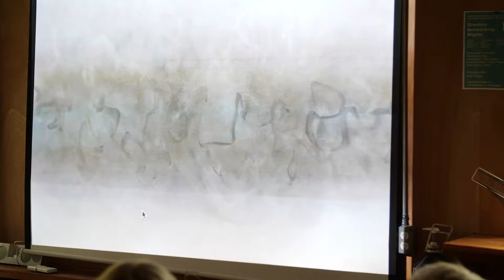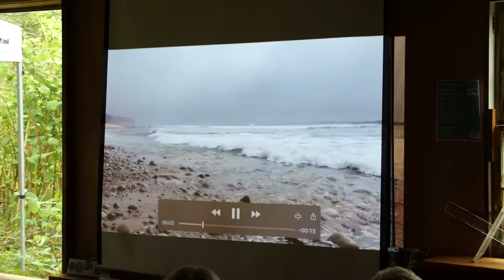Roisin Bateman: Ireland and Long Island Merge in Her Abstract Painting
Roisin Bateman, a Sag Harbor artist, brings the soft light and mist of her native Ireland into her abstracted, pastel-hued, landscapes. Her work also reflects the landscape of  the East End, with its large expanses of flat farmland and sandy shores.